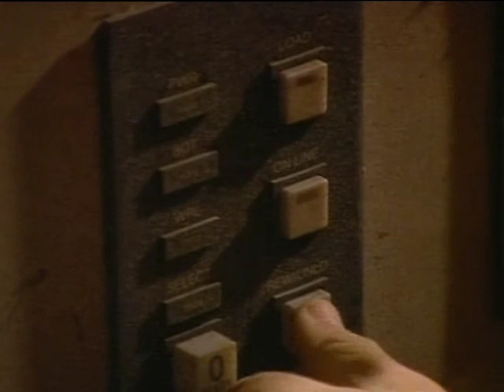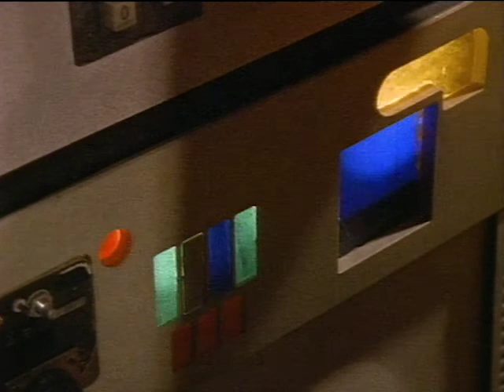Blast Off | Escape From Jupiter - Episode 5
The colonists are safe on board the derelict space station, and begin the difficult task of ensuring life support systems are fully functional.

When a volcanic eruption destroys the mining colony on Jupiter's moon, Io, Michael, Kumiko, Kingston, Anna, Gerard and their parents must flee their crumbling world.

They convert a derelict space station into a makeshift spacecraft, and start a desperate attempt to reach Earth. Together, they share the hazards of existence on board the unlikely craft, and develop a close bond of friendship as they make their perilous journey.